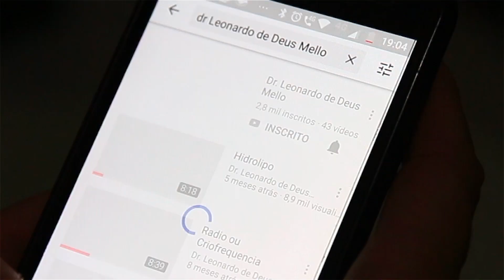Doenças e Tratamentos Estéticos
A procura por beleza e rejuvenescimento é constante e crescente. Antes de escolher um tratamento estético é importante que se conheça os riscos à saúde e as suas contraindicações, sendo assim, indispensável uma avaliação médica especializada, para que todo o histórico de doenças e o perfil do paciente seja documentado,  e através dessa análise possa-se indicar determinado procedimento estético.

Esse vídeo é para responder uma das perguntas mais recorrente no canal. Dúvidas ou sugestões, deixem nos comentários e até a próxima! Beijos.

Contatos:
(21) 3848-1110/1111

📍 Rua Passos da Pátria, 42, Jardim 25 de agosto, Duque de Caxias, RJ